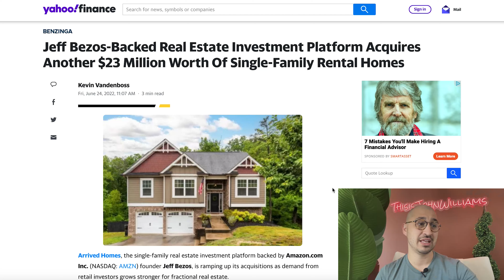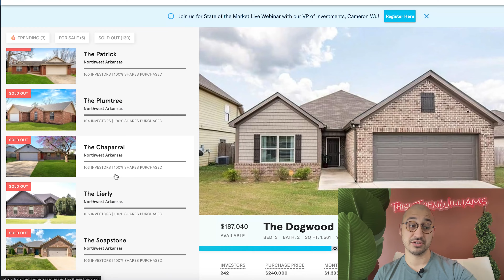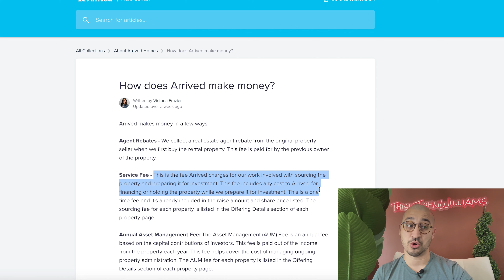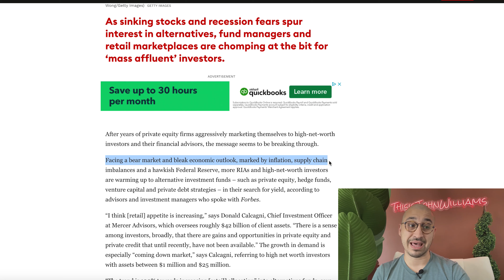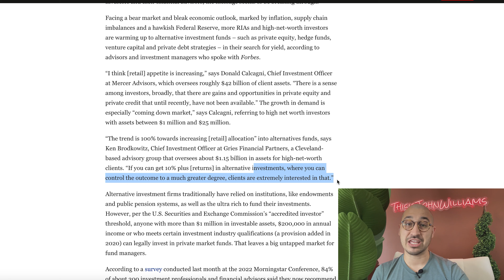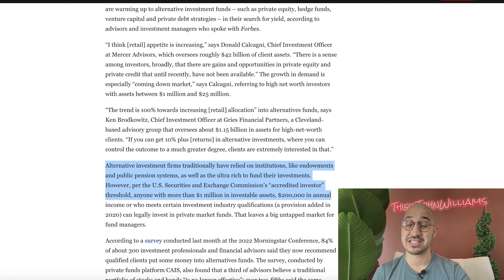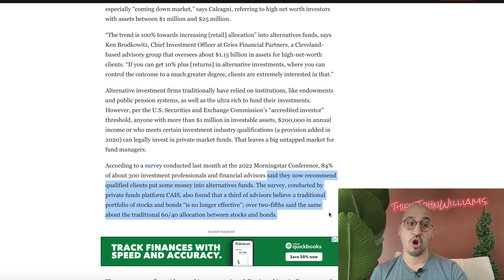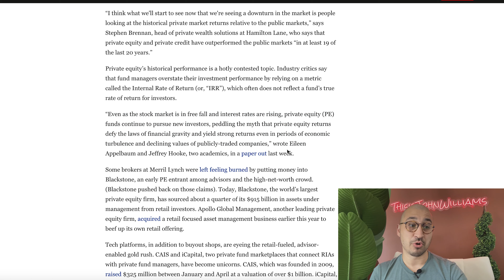*EXACTLY* How the BILLIONAIREs Are Taking Over Real Estate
What the wealthy elite are doing now will change Real Estate Forever.. Add me on IG @ThisisJohnWilliams

Clubhouse --- @johnwilliamsbiz

Jeff Bezos backed Arrived Homes has bought and sold over 130 homes and will look to likely take over the entire real estate market along side Blackstone and other private equity firms throughout the country and the world.  Real estate in America will change with the assistance of very rich billionaires that are getting very creative in this inflationary environment.  The smartest thing they could do is take their depreciating fiat currency and allocate that currency into real hard assets such as shelter and land.

We are witnessing a large takeover of real estate throughout the country which the everyday middle class real estate investor and business owner should pay attention to and pivot themselves accordingly.

Where do you see real estate going when interest rates continue to increase along side rising inflation and rising gas prices? I believe that the only destination for these properties will be is straight to the portfolio of the rich and the billionaire investors all throughout the world.

The economy is change and smart investors are changing their strategies with the times.